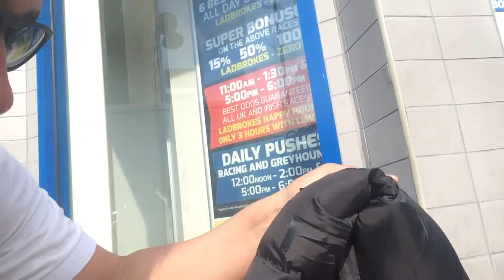David Lacoste Help Homeless at London!!!